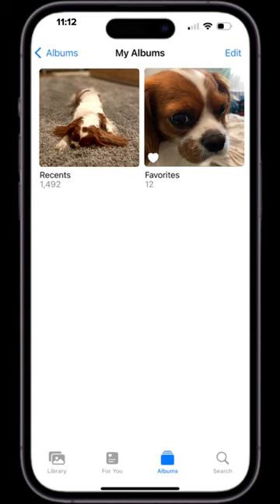She’s like my whole camera roll